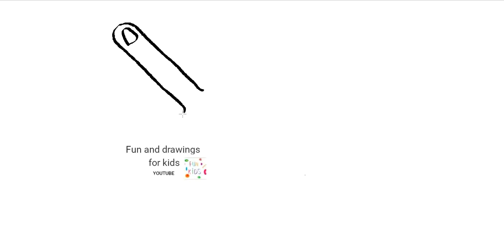Hoe teken je een tuinschop